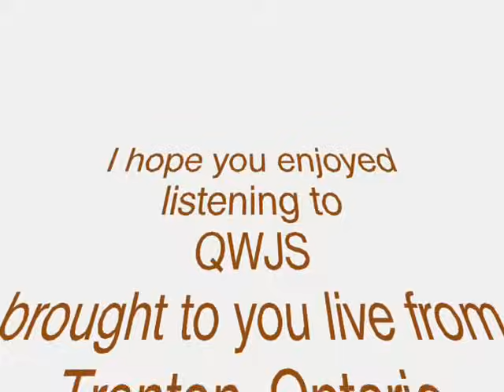Don Williams - It Must Be Love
Don Williams performing It Must Be Love

Lyrics:
First I get cold then hot
Think I'm on fire I'm not
Oh what a pain I've got it must be love
All that I want is you
Look what I'm going through it must be love
It must be love it must be love
I fall like a sparrow and fly like a dove
You must be the dream I've been dreamin' of
Oh what a feelin' it must be love
Something is wrong alright
I think of you all night
Can't sleep 'till mornin' light it must be love
Seein' you in my dreams
Holdin' you close to me
Oh what else can it be it must be love